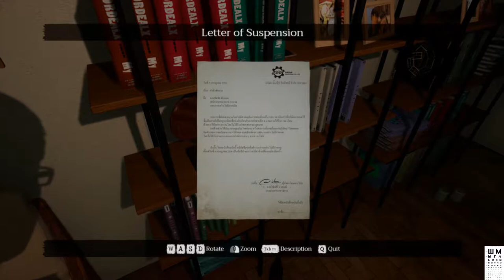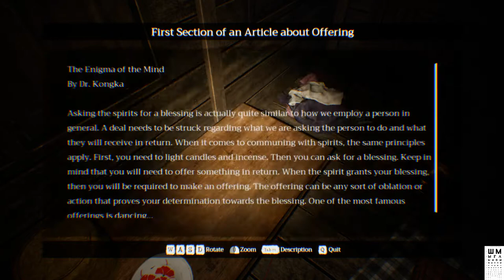Home Sweet Home - Episode 2➤Тайский хоррор➤Прохождение и Обзор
Всем привет! С вами Шмыга и сегодня поиграем в игру под названием Home Sweet Home - Episode 2. Это тайский хоррор. Вышел хоррор недавно. Надеюсь вам будет интересно.

Home Sweet Home Episode 2 - приключенческий экшен с видом от первого лица и примесью хоррора, разработанный независимой игровой студией «YGGdrazil». Вас ждут очередные приключения Тима из первого эпизода, море ужасов и таинственный тайский танцор…

События игры теперь происходят в таинственном загадочном лесу, явно переполненным какими-то злыми духами. Именно туда –то вы и отправитесь, решившись скачать Home Sweet Home Episode 2 торрент бесплатно с нашего сайта и приступив к прохождению. После того, как в первой части игры Тим узнал о том, что его супругу пленил злой дух, многое изменилось. Тим не перед чем не остановится, чтоб найти свою супругу, но он и не предполагал, в какой кошмар ему уготовано попасть в этот раз. Теперь он оказался наедине с ужасом и мраком в лесу, столкнется с таинственным культом, поклоняющимся какому-то духу, и ужасами с примесью кровавых бань. В общем, и Тиму, и вам точно не придется скучать…

ГП: GeForce GTX 1060 6GB
ЦП: Intel(R) Core(TM) i5-7500 CPU @ 3.40GHz
Память: 8 GB RAM

ПРАВИЛА ДЛЯ ЗРИТЕЛЕЙ:
 Без негатива
 Не размещать ссылки
 Не КАПСИТЬ
 Не спойлерить
 Не материться
 Не рекламировать